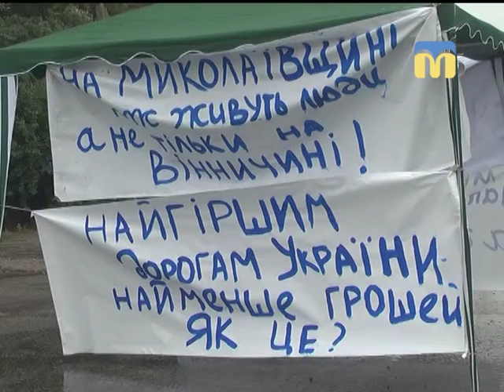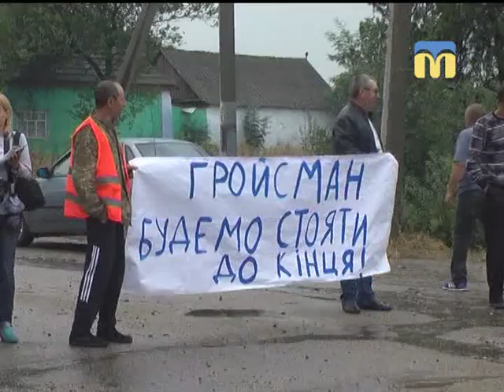12.09.2018. Новини. 07:30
Інформаційна картина дня (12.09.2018) поглядом кореспондентів телеканалу “Миколаїв” (випуск новин — 07:30):
- перекрили дороги Н - 14 та Н – 11;
- 33 мільйони гривень для комунального підприємства «Миколаївоблтеплоенерго».